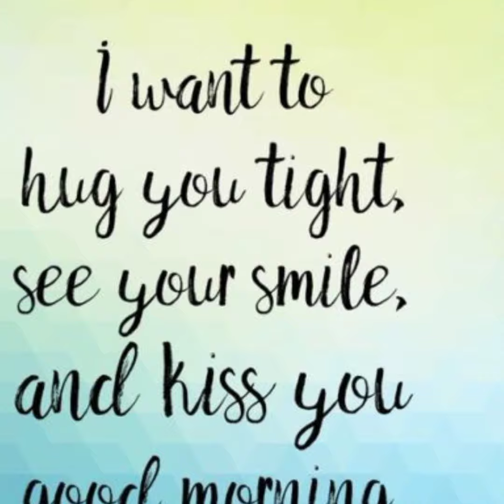Good Morning Beautiful LUMU